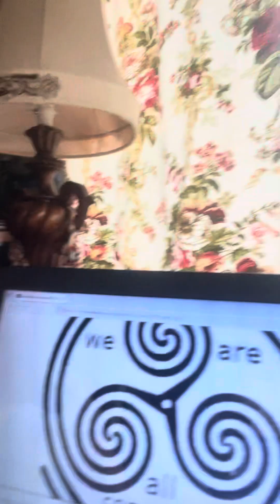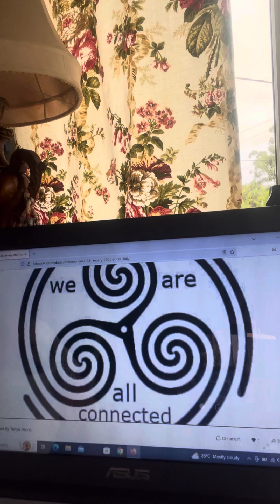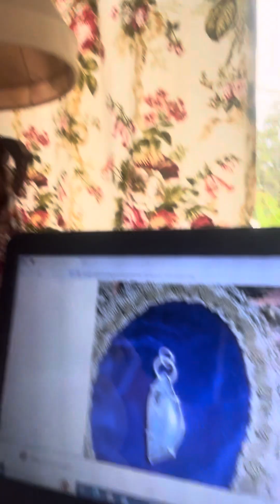Readings 23 January 2024